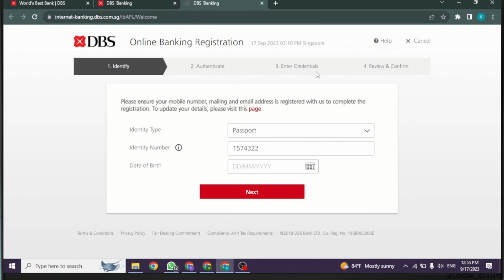How to Register DBS Digibank | Sign Up DBS Bank Online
💼 Ready to take your banking into the digital age? Learn how to register for DBS Digibank and sign up for DBS Bank online in this comprehensive guide. Discover the steps to access a world of convenient online banking services with DBS.

In this tutorial:
0:00 - Introduction
0:05 - How to Register for DBS Digibank and Sign Up for DBS Bank Online

Say goodbye to traditional banking hassles and hello to the future of banking with DBS Digibank. Follow along with our step-by-step instructions to get started.